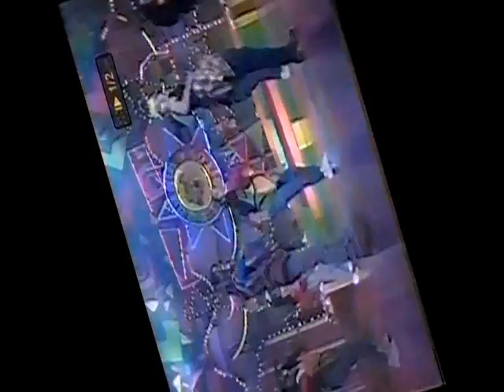LAS VACACIONES - ESTEFANIA LOPEZ Y TYANNY SANTOS - EL CLUB DE LOS TIGRITOS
SOLO TENEMOS EL AUDIO DE ESTE OTRO MUSICAL INEDITE, ASI QUE RUGE